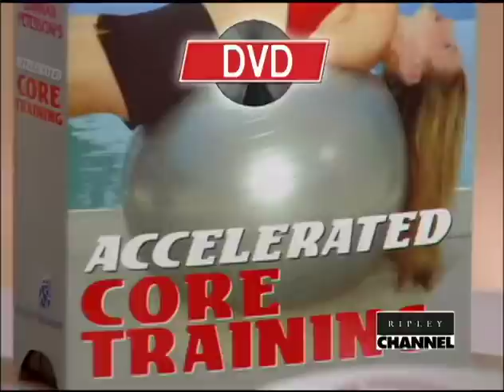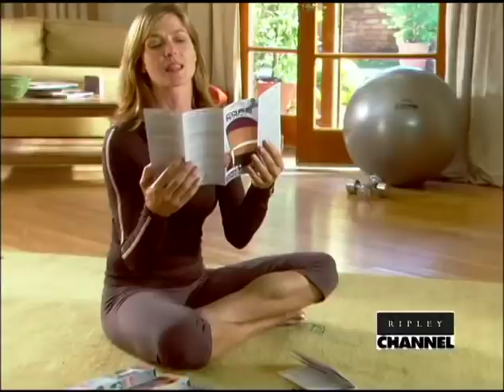Core-Secrets Spanish Version / Ripley Channel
Latin Directo
DRTV Latin Market Specialists
Quality Spanish Language Production, Post Production, Dubbing and Translations.

Client: Ripley Channel - Chile